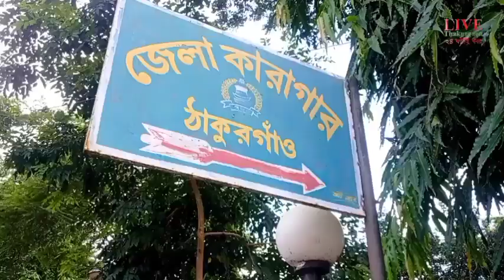ঠাকুরগাঁও-১ আসনের সংসদ সদস্য রমেশ চন্দ্র সেনকে কারাগারে প্রেরণ।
বিস্ফোরক মামলায় সাবেক পানিসম্পদ মন্ত্রী ও ঠাকুরগাঁও-১ আসনের সংসদ সদস্য  রমেশ চন্দ্র সেনকে কারাগারে প্রেরণ।